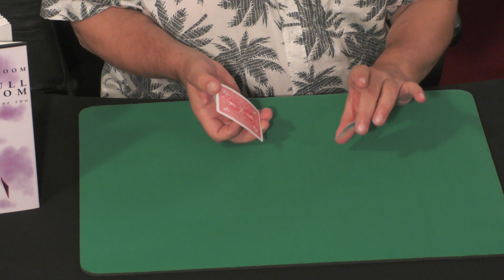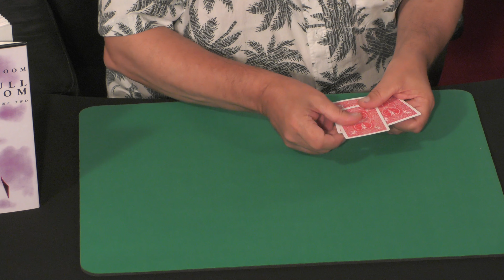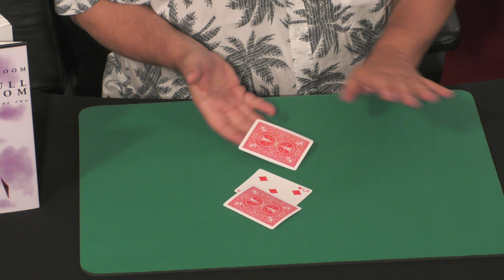Bonneteau Escorial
Bonneteau Escorial de Gaëtan Bloom
Une version démoniaque du célèbre jeu du Bonneteau !

Le magicien présente deux cartes noires et une carte rouge.
La règle du jeu est enfantine, ne pas perdre des yeux la carte rouge.
Bien que les gestes puissent être très lents et faciles à suivre, le spectateur ne parviendra jamais à gagner !
D'ailleurs, le magicien finit par transformer à vue la carte rouge en carte noire !
Là, je vous assure qu'il faut le voir pour le croire. Le changement de la carte se fait en une fraction de seconde, sous le nez de vos spectateurs.

Vous pourrez, en suivant les conseils de Gaëtan Bloom , donner vos cartes à examiner.

Points forts :
- Très facile à faire
- Création vraiment originale sortie de l'imagination fertile de Gaëtan Bloom !
- Un trucage astucieux, qui peut vous permettre de faire d'autres effets.
- De très nombreux dessins explicatifs.
- Cartes en qualité Bicycle

MAYETTE MAGIE 8, rue des carmes
75005 Paris – France
Tel: + 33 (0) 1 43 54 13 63
Métro : Maubert Mutualité (ligne 10)